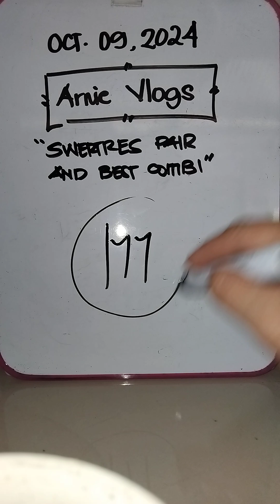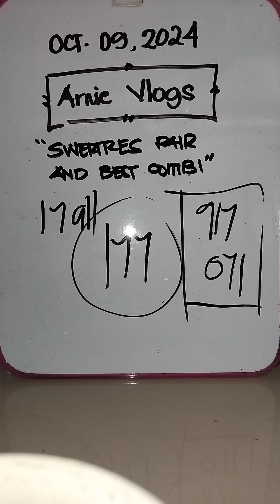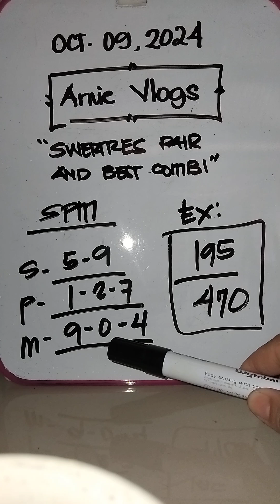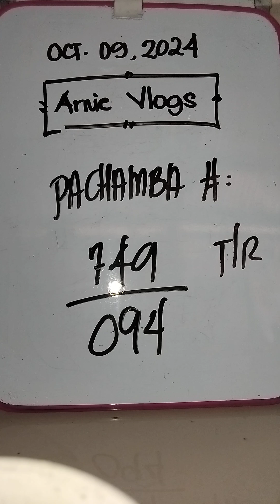Swertres guides and best October 09,2024